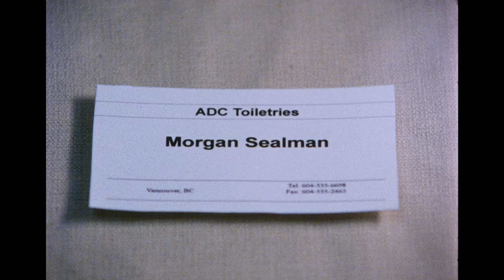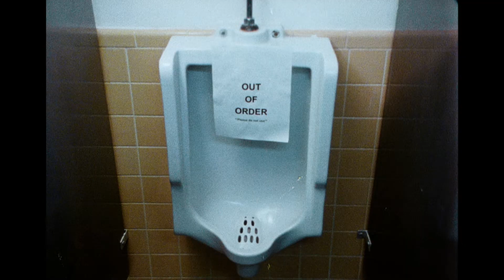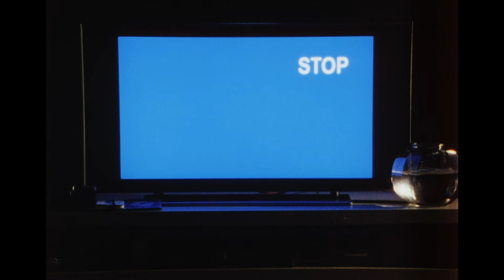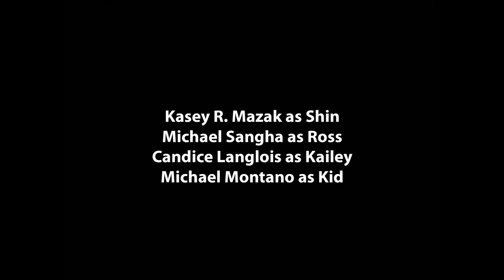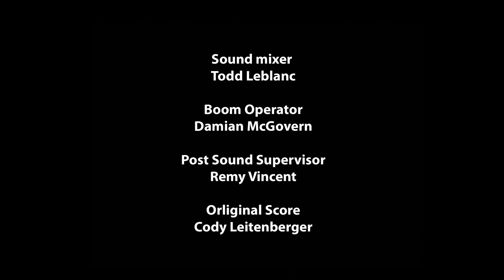Short film - Be There by JS Johnson presented by Vancouver Film School